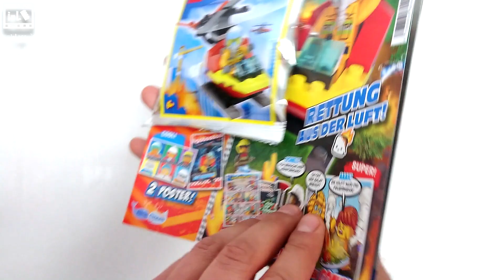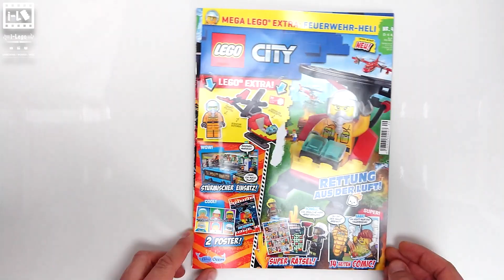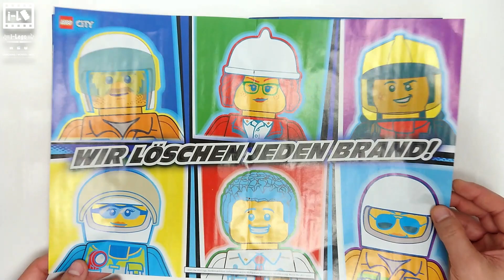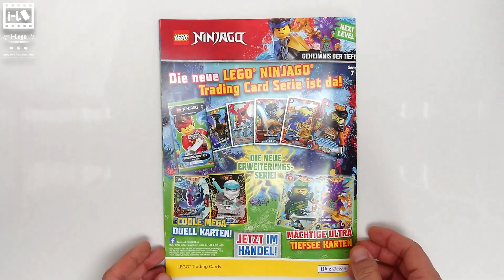New LEGO CITY 2022 No.49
Crazy Beatz 1 - White Space Beatz by DJ End-Not 3:25

Rap Instrumental Beat
Genre: Rap
Moods: Dreamy Epic Light
Tempo: 90 BPM

Soft Elixir - White Space Beatz by DJ End-Not 3:16

Hip-Hop Instrumental Beat
Genre: Hip Hop
Moods: Epic Hypnotic Sad
Tempo: 90 BPM

Calm Melody - White Space Beatz by DJ End-Not 4:19

Hip-Hop Instrumental Beat
Genre: Hip Hop
Moods: Calming Dreamy Light
Tempo: 75 BPM

🖐️ Hi on 😲 i-Lego Unboxing Movie MOC In in this Episode I´m shows
You The (LEGO Set, Movie MOC) Enjoy and Please Write in the comment what You Liked and what could be changed. I appreciate it very much any comment can help to enlarge the channel.

All languages ​​allowed for commenting. I apologize for the wrong translation on behalf of the google translator.

➡️ Every Wednesday and Sunday ⬅️

for more like this and other with LEGO topics
and HIT this 🛎 Bell and 💬 shere with friends

😀 Thank you very very MUCH for 📺 watching too
The Next One on i-Lego 😀
i-Lego
UMBOXING / MOVIE / MOC

🎼 Music from The YouTube Library or iMovie Library 🎼

LEGOVIDEO iLego legostopmotion New LEGO CITY 2022 No. 49